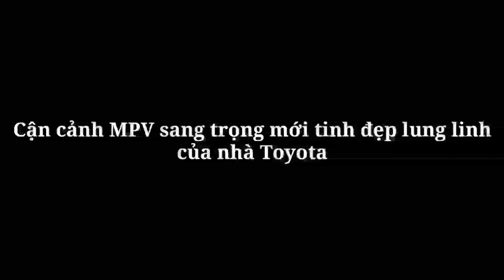Cận cảnh MPV sang trọng mới tinh đẹp lung linh của nhà Toyota mà Sedona 2021 phải kêu cụ_360 Xe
360 Xe_Lexus LM 350 vừa ra mắt tại Malaysia, được ví như Toyota Alphard hạng sang với ghế sau limo, màn hình 26 inch, giá khoảng 6,42 tỷ đồng.